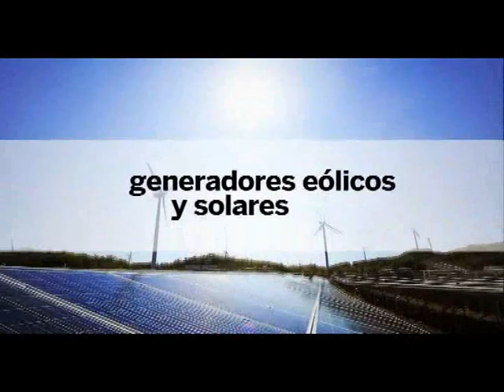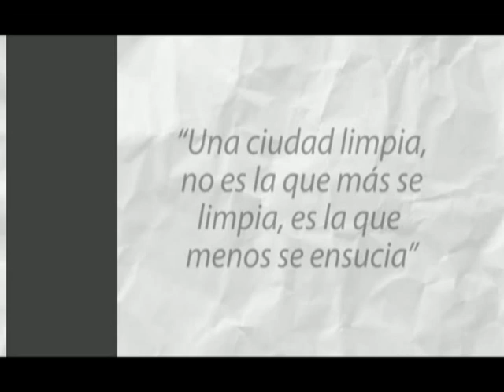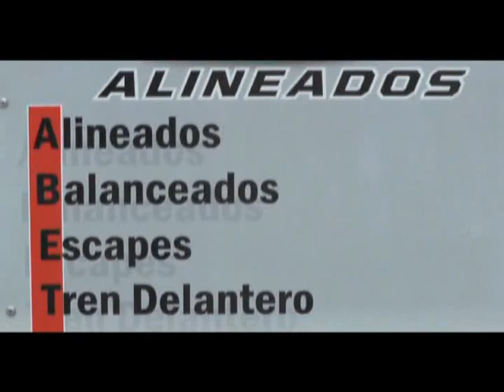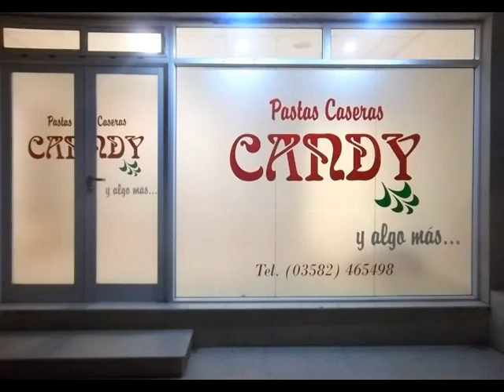1ra Formula Bulnense - 03_Sep_2017 (Alejandro)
Fierros a Fondo

En Alejandro Roca, se puso en marcha la temporada 2017, 41º Campeonato de Peñarol de Bulnes con 32 participantes, el circuito Quitito Grandi vibró con las cinco Categorías.
En "La Fórmula Bulnense", la victoria quedó para Fabricio Bassi. Lo escoltaron Manuel Anchustegui y Carlos Maluzán. Cerraron el clasificador: Sergio Delfino, Jorge Cano y Bautista Gondra. Marcos Muguerza había sido segundo en pista, pero resultó excluido.